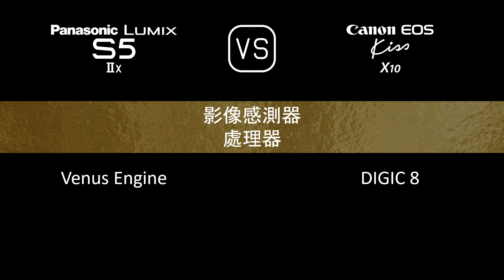Panasonic Lumix S5IIX 與 Canon EOS Kiss X10 的規格比較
本片是 Panasonic Lumix S5IIX 與 Canon EOS Kiss X10 的功能概述和規格比較 (comparison of specifications)，希望對您有所啟發。感謝您的支持。

00:24 推出
00:32 機身
00:41 影像感測器
01:05 影像
01:21 光學與對焦
01:50 屏幕
02:10 取景器
02:26 攝影功能
03:27 錄像功能
03:43 儲存
03:47 連接性
04:16 物理特性
04:36 雜項